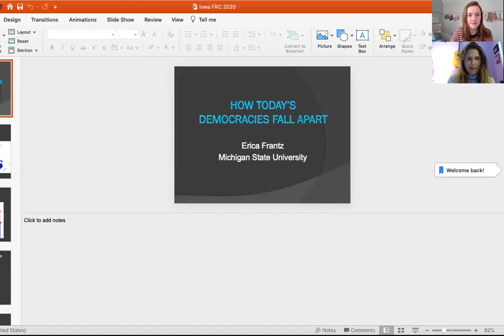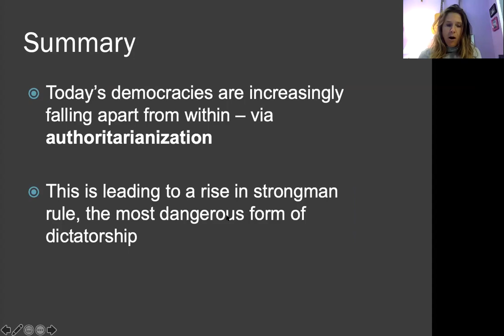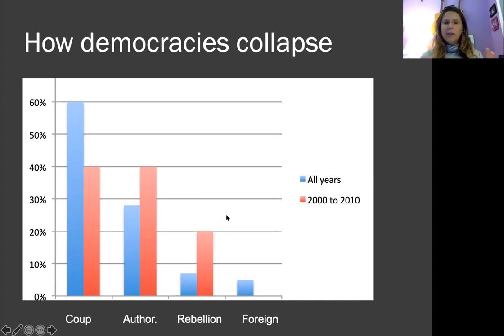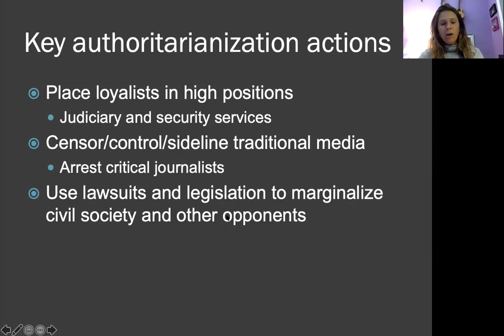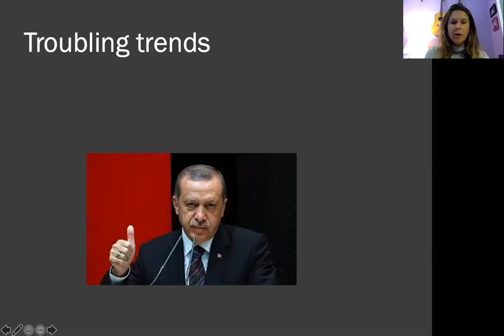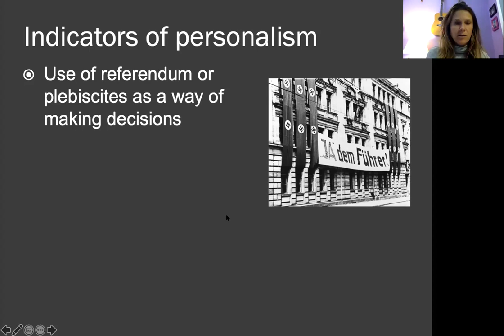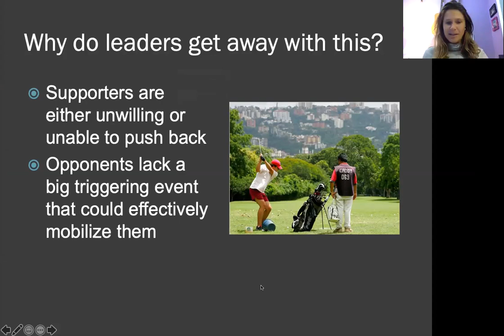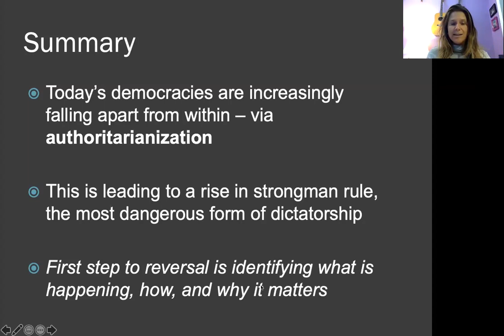ICFRC: How Today's Democracies Fall Apart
Erica Frantz is an associate professor of Political Science at Michigan State University. From 2011 to 2015, she was an assistant professor in Political Science at Bridgewater State University, and from 2008 to 2011 she worked as an analyst at the Institute for Physical Sciences. She specializes in authoritarian politics, democratization, conflict, and development.  She has published seven books on dictatorships and development, including Authoritarianism: What Everyone Needs to Know (Oxford University Press, 2018).